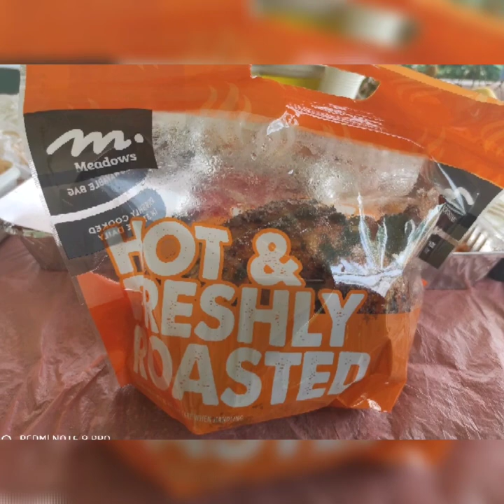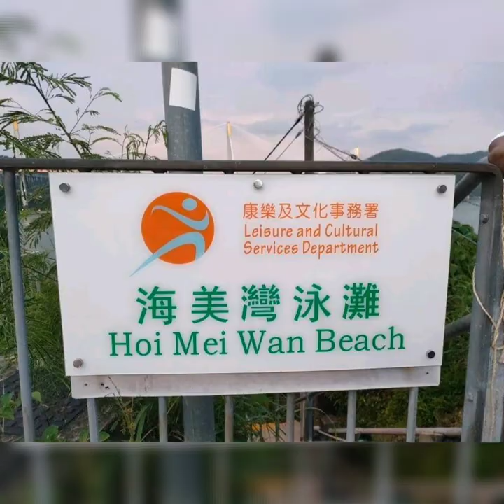HAPPY BIRTHDAY MARIE.AT HOI MEI WAN BEACH.BEACH HONGKONG.HOIMEIWAN BIRTHDAY.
HAPPY BIRTHDAY MARIE,,MAY THE LORD GODBLESS YOU..LOVE FAMILY AND FRIENDS.